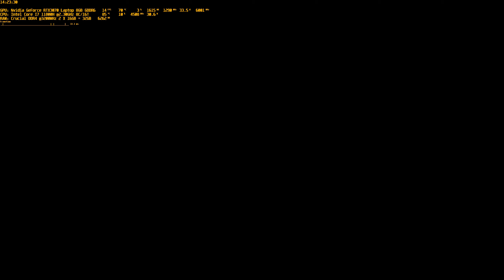Euro Truck Simulator 2 | Grimsby To Esbjerg | Scania R 2012 | Flat Bed Vents | Snowy Weather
Playing Euro Truck Simulator 2 Whilst Driving A Scania R 2012 Truck Delivering A Flat Bed Vents From Grimsby To Esbjerg In The Snowy Weather.

Mods Enabled: Yes
Game Version: 1.33
Mod List...
01.Grimes Winter Weather, Heavy Winter & Truck Physics
02.All Ai Based Jazzycat Vehicle Packs I.E The Vehicles That Appear In Traffic Of Course.
03.D.B Creations Based Ai Traffic.
04.TrafficManiac Based Ai Traffic.
05.Way More Traffic On The Roads Done By "FranklinClinton_1988"
06.Custom Field Of View Camera Settings For First Person View In All SCS Trucks.
07.And Some General Tweaked Files From Def And Base .scs Archives.